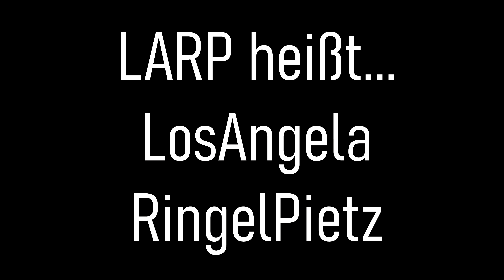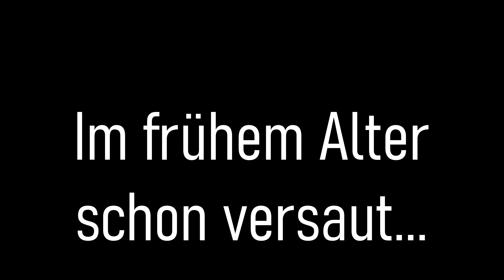Halloween | Highlander Airsoft un-Funny Moments CQB Gameplay Lauterbach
Ein Spieltag in Lauterbach bei **SAC Eagle Eyes**

-:: Mein Gear ::-

KOPF

Maske Gitter
Maske Gitter

Oberkörper

Combat Shirt
Weste Seitenteile
Weste Utility Pouch

Unterkörper

Combat Hose
Knieschutz Außen
Knieschutz Innen
Combat Gürtel
Combat Gürtel Anbauteile
Dumbpouch Grütel

Kamera & Co

Kamera Akku
Powerbank Akku
Funkgerät Hand Mikrofon